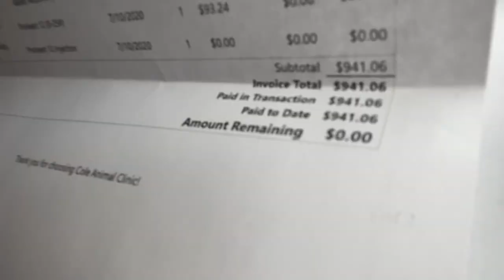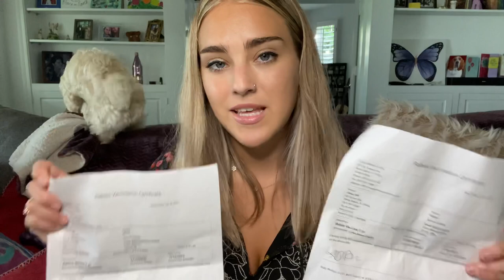$1,000 VET BILL: Basset Hound, Shihpoo & Kitten go to the Vet!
SPENDING $1,000 AT THE VET
OH MY GOODNESS YOU GUYS! Can you believe how much money I spent on my pet’s vet bills?!. (I can). Keep in mind, aside from Copper’s rash my pets are perfectly healthy! Just imagine how much the cost would skyrocket in the event of someone being sick. I didn’t even mention in this video that Matilda will need to be spayed in the next few months which will be another cost. Adopting animals from the shelter can certainly help; for example I adopted Luna for $75 and she was already spayed and had the first few rounds of shots included. Owning animals is a huge responsibility beyond the every day cost of food and supplies. Glad we got this taken care of though!

-Chloe

I am licensed by Apple, Inc. to use the soundtrack “Playful” which is provided in the iMovie App from Apple, Inc.